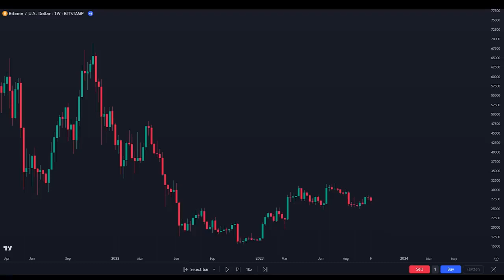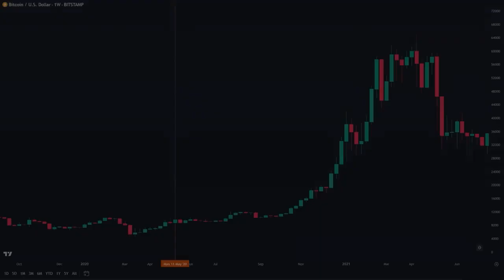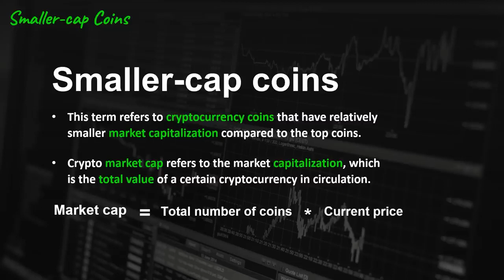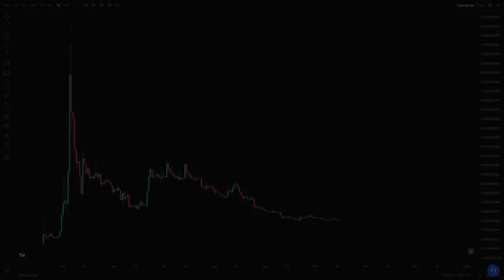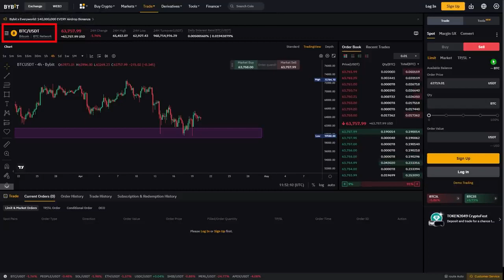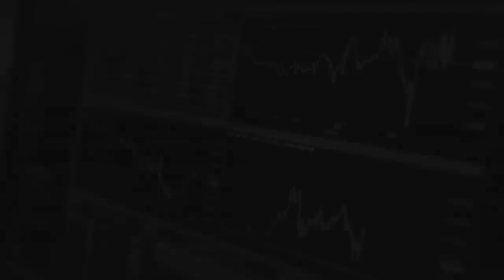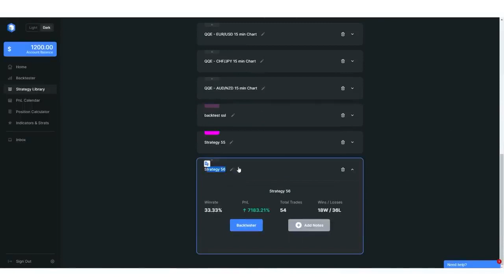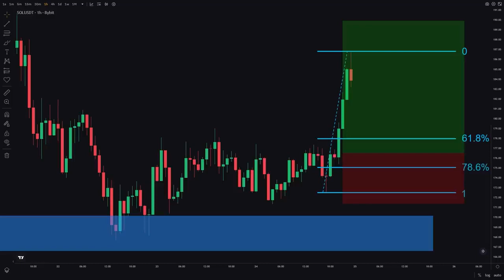How to Trade Crypto Coins for Beginners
Step 1: Open a Crypto Exchange Account. ...
Step 2: Fund Your Account. ...
Step 3: Choose a Cryptocurrency to Trade. ...
Step 4: Pick a Strategy. ...
Step 5: Start Trading. ...
Step 6: Store Your Coins.